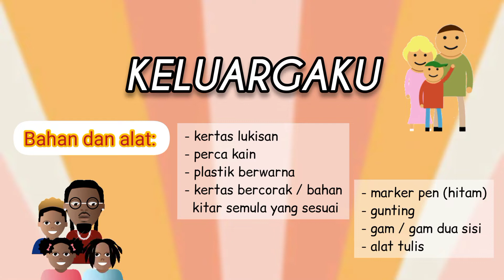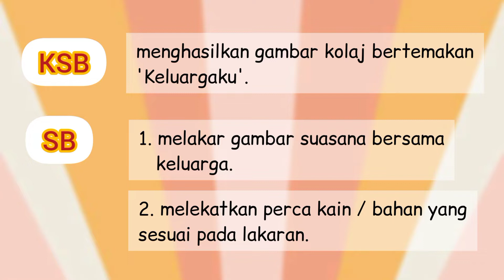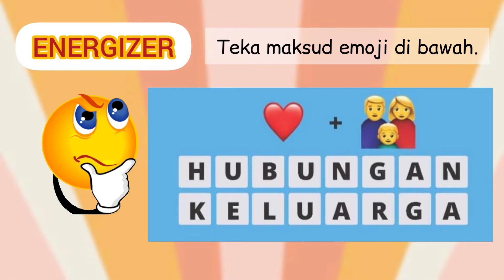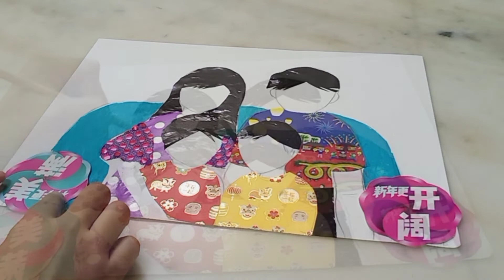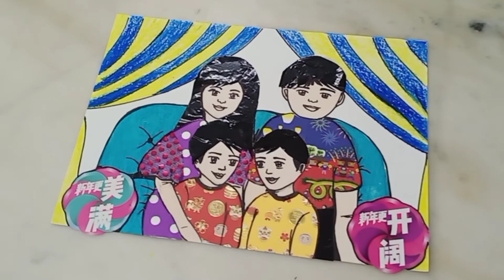PSV | Kolaj | Keluargaku | Sekolah Rendah Visi Sandakan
Tajuk: Keluargaku

Bidang: Menggambar
Kegiatan: Menggambar menggunakan perca kain

Musician: @iksonmusic

Credit to:
Modul Aktiviti Formula A+ Pendidikan Kesenian: Seni Visual oleh Baseni Jantra (SASBADI)

Google Images (Random photos)

~ Cikgu Jenny ~